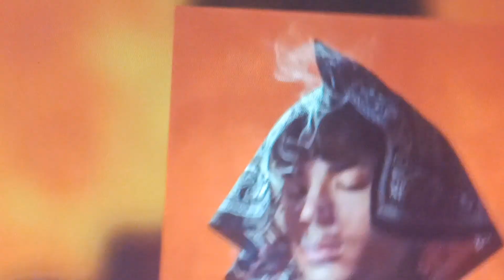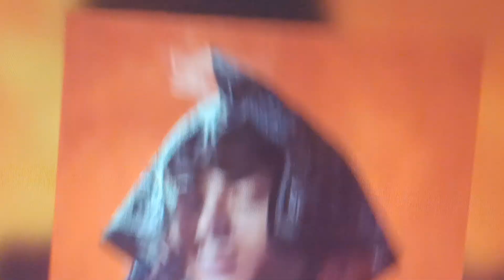Shiva vendetta ora sono carcerato video 2024